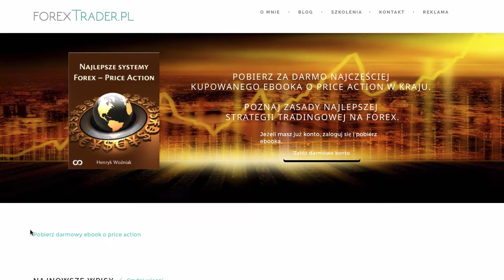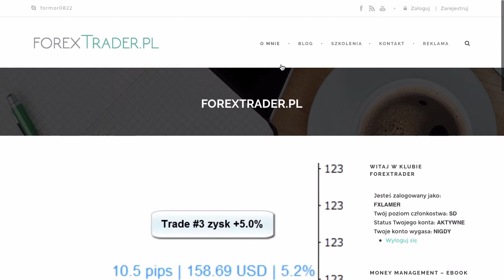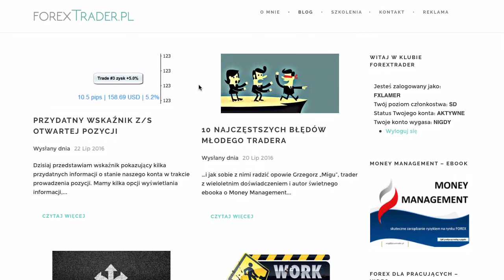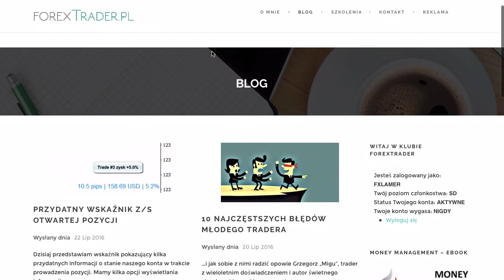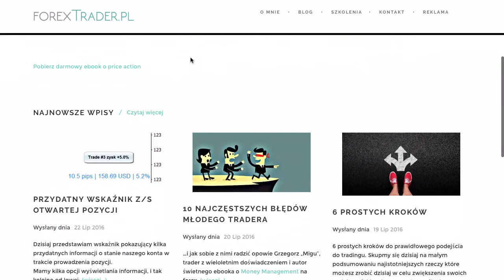ForexEspresso-mini :) Nowa odsłona forextrader.pl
Znowu dźwięk :(  Mó mikrofon właśnie wyskoczył przez okno. Jutro idę po nowy.